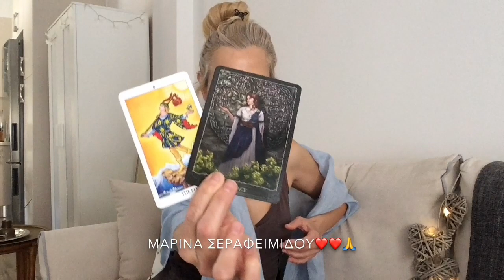Ταρώ Κάρτες Της Ημέρας 28/4/2020 Με Τη Μαρίνα Σεραφειμίδου!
Ανάλυση καρτών ημέρας και λίγη  κουβεντούλα !

Αν σας άρεσε αφήστε σχόλιο και ότι άλλο θέλετε να δείτε από εμένα!

Καλησπέρα αστέρια μου!
Εύχομαι Υγεία πάνω από όλα  ΚΑΙ ΥΠΟΜΟΝΗ  !

 ΚΑΙ ΠΑΤΗΣΤΕ ΚΑΙ ΤΟ ΚΟΥΔΟΥΝΑΚΙ ΔΙΠΛΑ!!!

Το τηλέφωνο μου είναι :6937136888
Για να με ρωτήσεις και για τα σπέσιαλ ριξίματα που κάνω (readings) !!!

ΚΑΘΕ ΔΕΥΤΈΡΑ KAI ΠΑΡΑΣΚΕΥΗ ΥΠΑΡΧΕΙ ΠΡΟΣΦΟΡΑ ΓΙΑ ΤΑΡΩ ΚΑΙ ΟΡΑΚΛ ΚΑΡΤΕΣ ΣΤΑ 10 ΕΥΡΩ...!!! ΜΕ ΡΑΝΤΕΒΟΥ KAI ΟΤΙ ΘΕΛΕΤΕ ΝΑ ΜΕ ΡΩΤΉΣΕΤΕ .και ΜΈΣΩ ΤΗΛΕΦΩΝΟΥ!

Αν θέλεις να κάνεις μια οποιαδήποτε δωρεά στο κανάλι μου θα χαρώ πολύ,παρακαλώ επικοινώνησε μαζί μου !

Ακόμα  και για τα σεμινάρια που κάνω  ΜΕΣΩ ΙΝΤΕΡΝΕΤ  ,SKYPE ,ON LINE  ...ΜΑΓΕΙΡΕΥΩ ΚΑΛΛΥΝΤΙΚΑ για το πως να φτιάξεις τα δικά σου καλλυντικά εύκολα ,και ποιοτικά,τώρα είναι ευκαιρία που έχεις χρόνο στη διάθεσή σου!!!

ΜΕ ΑΓΑΠΗ !!!
Μαρίνα Σεραφειμίδου 💕💕💕💕
NAMASTE